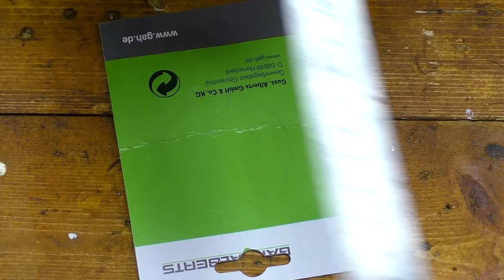3 Secrets Of The Profile Pipe! WHY DON'T WELDERS TALK ABOUT IT?